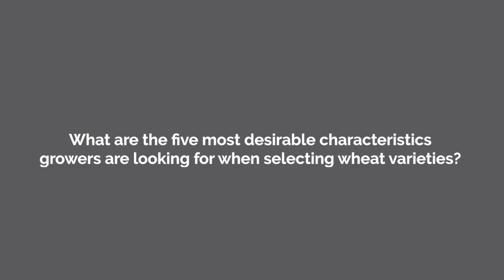FieldReport - The Big 5 Characteristics for wheat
FieldReport with Parrish & Heimbecker is a new series where we take questions you may have during the growing season and get the answers from our experts. In this episode, Steve Leibel, CSR in Tisdale, SK answers the question: What are the five most desirable characteristics growers are looking for when selecting wheat varieties?

To learn more about Parrish & Heimbecker or get in touch with your own questions